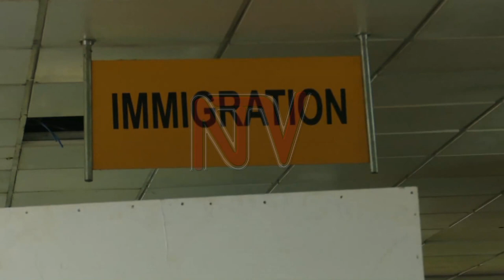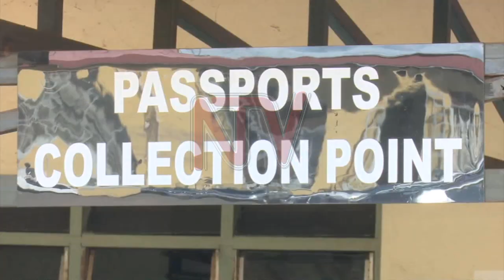Gov’t partially reopens passport operations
The Immigration Directorate in the Ministry of Internal affairs has resumed 30 percent of its operations. However, most of these operations can only be accessed online. The revelation came as the state minister for Internal affairs Obiga Kania announced the resumption of operations at the Uganda media centre this afternoon.